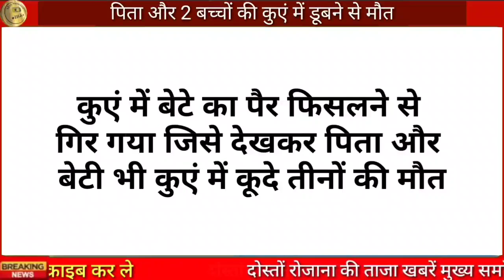कुएं के पास 3 थानों की पुलिस तैनात अभी-अभी आई आज की बड़ी खबर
आरएलपी जिला अध्यक्ष सुमन बेनीवाल न्यूज़
आरएलपी महिला मोर्चा अध्यक्ष सुमन बेनीवाल जोधपुर न्यूज़
rlp jila adhyaksh Suman Beniwal Jodhpur
Suman Beniwal Jodhpur Rajasthan

Asop Jodhpur news
mathaniya Highway Jodhpur
mathaniya Jodhpur news
Mathura Das Mathur Jodhpur news

Jodhpur news
aaj ke taaja samachar Jodhpur
today news Jodhpur
Jodhpur latest news
Jodhpur breaking news
Jodhpur samachar
Jodhpur jila
Jodhpur Rajasthan today news

breaking news